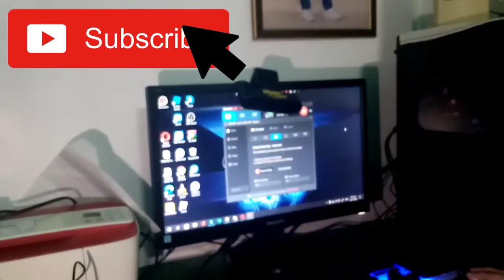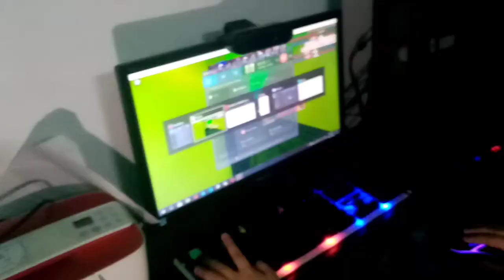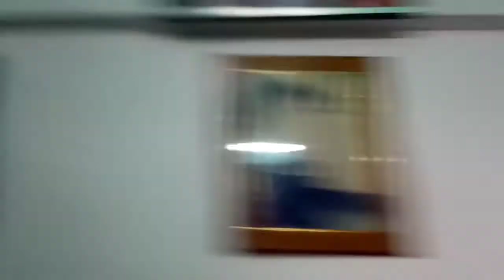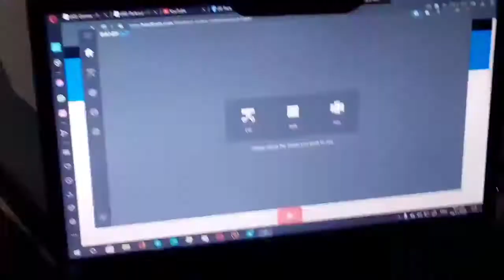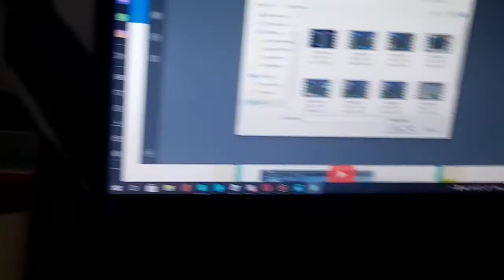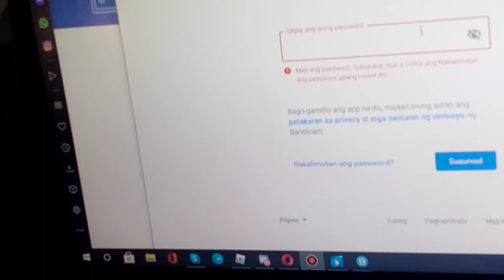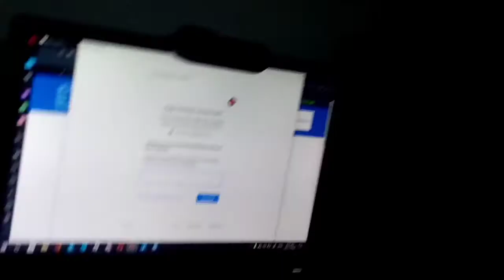HELPING MY COUSIN TO MAKE HIS GAMING VIDEO